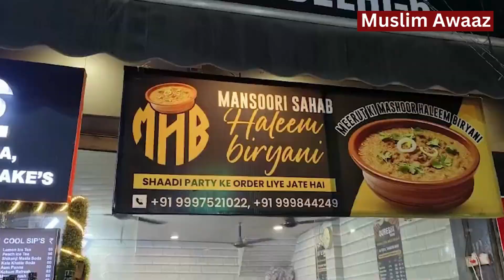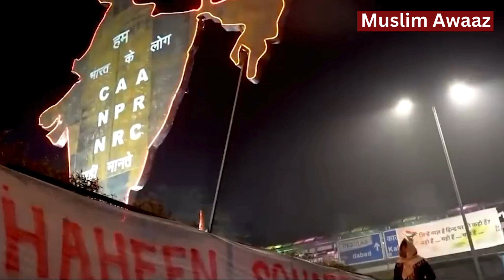Shaheen Bagh Viral: Protest Site to Food Hub | 40 Futa Road | Shaheen Bagh Goes Viral During Ramzan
Four years after the Citizenship Amendment Act (CAA) protests, Shaheen Bagh is no longer in the news, but it's still making it to viral reels as a food hub and giving doughty Old Delhi a run for its money.